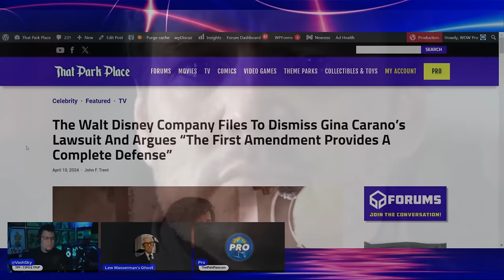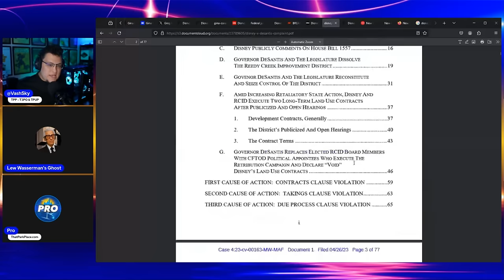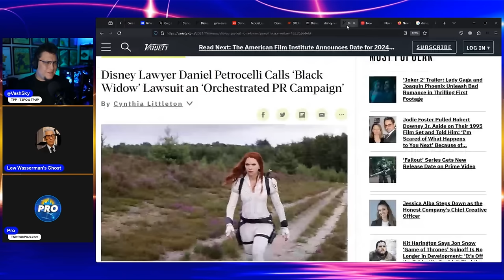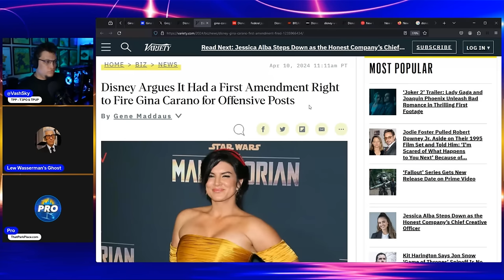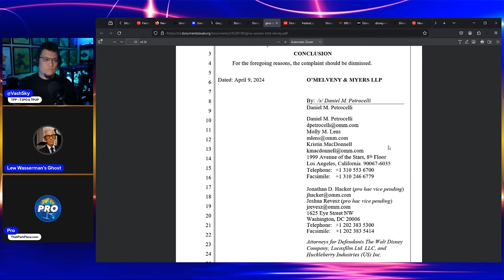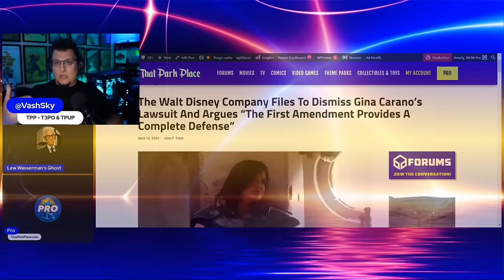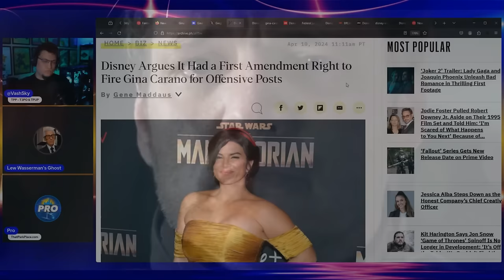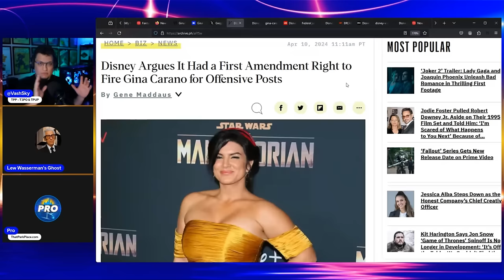Disney Fires Back at Gina Carano with Weinstein's Former Lawyer! Lesley Headland Connection?!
Disney Fires Back at Gina Carano with Weinstein's Former Lawyer! Leslye Headland Connection?!

Starring Vash Sky of @ThatParkPlace and LW Ghost

We already knew that Gina Carano's lawsuit alleges she was asked to fund an effort to damage her career while she worked at Lucasfilm. We already knew that the allegation is Leslye Headland (showrunner of The Acolyte and former personal assistant to Harvey Weinstein) was throwing money at that effort. But what we might not have expected is that Disney would ALSO hire Weinstein's former attorney to try to stop Ms. Carano!